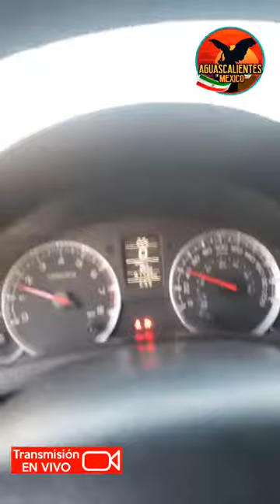SANTA NO QUIERE JALAR...🎅🎅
EnVivo Último Minuto LALO a la cacería de Santa Claus🎅🎅🎅